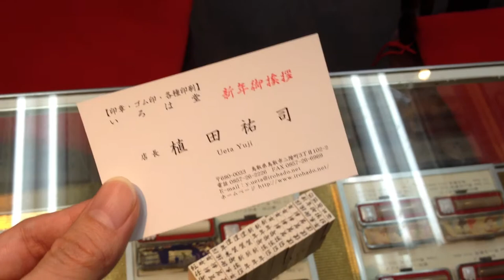鳥取市で【新年御挨拶】などのご挨拶ゴム印をお探しなら 地元の老舗はんこ屋 いろは堂へお任せください!!